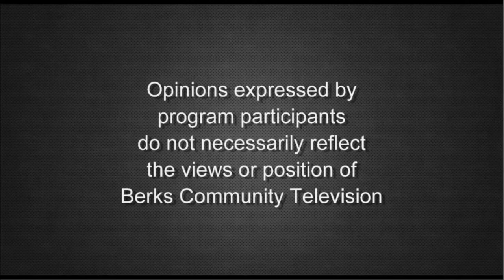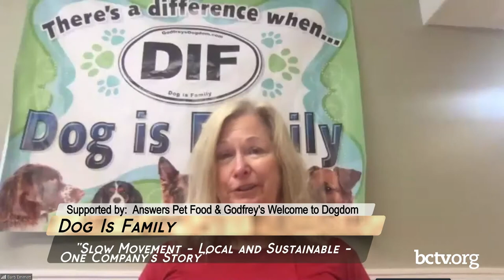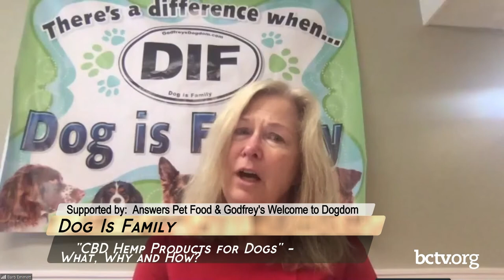Small Batch Pet Food and CBD for Dogs 7-24-21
Host Barb Emmett is joined by David and Diana Vogel of Small Batch Pet Food to discuss how their sustainable and nutrient rich products benefit the health of your pet. Later, Education Manager of Pet Releaf Shelby Flinn answers questions and provides facts on CBD products and how they can help your pet on Dog is Family.